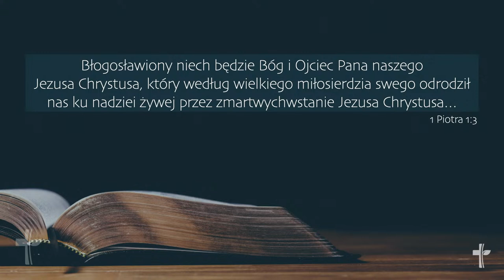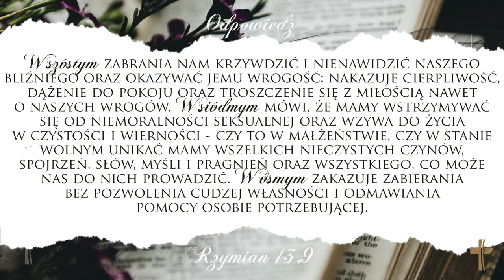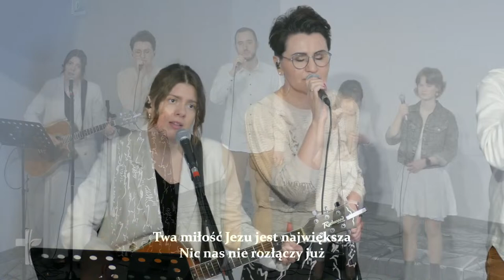Nabożeństwo Online || 31 marca 2024 || Bartosz Sokół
Jeśli nie jesteś w stanie uczestniczyć w porannym nabożeństwie, będzie to dla nas radością, gdy zechcesz do nas dołączyć online! Transmisja rozpoczyna się w każdą niedzielę o godzinie 11.00